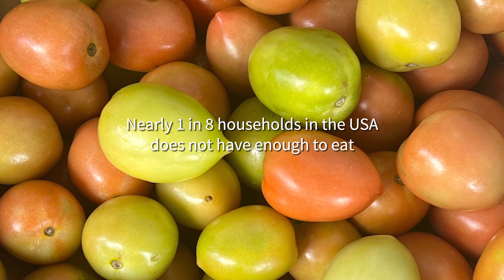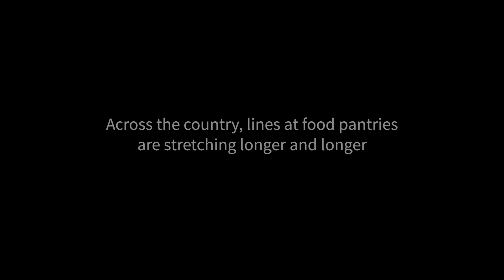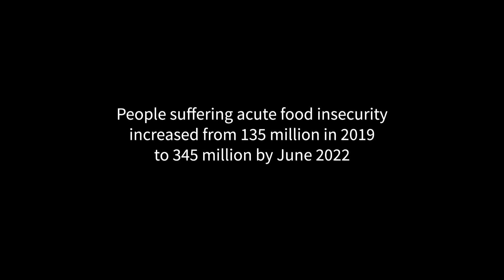Plenty For Some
Images of boxes and bins of produce at the Commercial Produce Market at Jack London Square in Oakland, CA being loaded onto trucks for stores and restaurants.  But just a few blocks away and throughout the country and world, so many are food insecure.